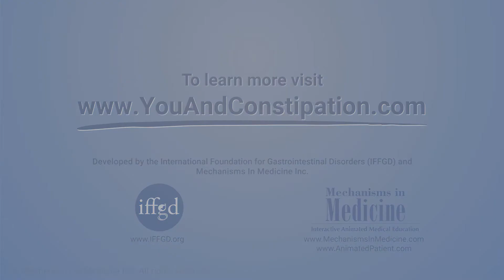How do opioid medicines cause constipation?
Dr. Satish Rao, an expert on constipation and the digestive system, explains the various ways that opioid medicines affect the nerves and muscles of the gut. Their action can cause constipation and other health problems. He also describes how recent research shows these medicines can actually be a source of pain and inflammation instead of relieving it.